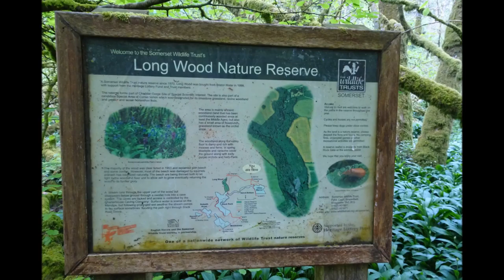Velvet Bottom & Long Wood Walk, Parts XIII, XIV, XV,'Revisit July 'The Bluebells and White Garlic Va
In May when I visited Long Wood it was magnificent and covered with blankets of Bluebells & White Wild Garlic flowers I was intoxicated by the beauty but aware that there is only a narrow window of time to witness this display here.On this visit at the start of July all is lush green and still peaceful and beautiful but no colour--the garlic looks like it was hit by a massive flood because all the remains are totally flattened , brown and yellow, totally limp and look dead---also the hot weather has affected the natural stream which is now just a trickle and can hardly be heard and totally dried up in places--such a contrast to 2 months earlier---Long Wood is still magical and mystical with lush green vegetation , a variety of lichens and fungi on display---but so quiet, still except for the buss of the gnats and midges that see me as dinner---beneath my feet I am aware of the large caverns and caves that form a Labyrinth below the ground with cavers access only via locked and chained pot hole entrances.